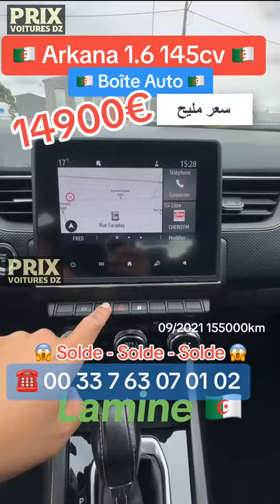أسعار السيارات لأقل من 3 سنوات في فرنسا عند LAMINE Auto Moto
أسعار السيارات لأقل من 3 سنوات في فرنسا عند LAMINE Auto Moto Merignac
رقم الهاتف